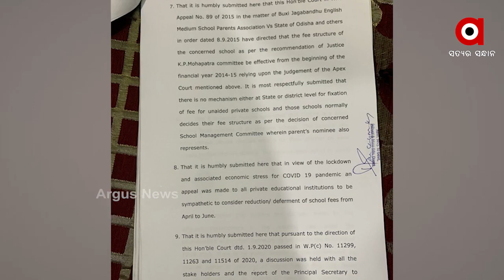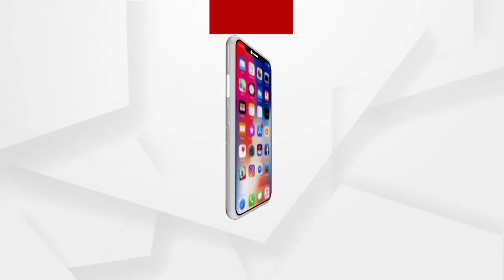ଘରୋଇ ସ୍କୁଲ ଆଗରେ ହାତ ଟେକିଦେଲେ ରାଜ୍ୟ ସରକାର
ଘରୋଇ ସ୍କୁଲ ଆଗରେ ହାତ ଟେକିଦେଲେ ରାଜ୍ୟ ସରକାର । ସ୍କୁଲ ଫି ଛାଡ଼ ଓ ଘରୋଇ ସ୍କୁଲକୁ ରାଜ୍ୟ ସରକାର ନିୟନ୍ତ୍ରଣ କରିପାରିବେ ନାହିଁ ବୋଲି ହାଇକୋର୍ଟରେ ଦାଖଲ କରିଥିବା ସତ୍ୟପାଠରେ କହିଛନ୍ତି ...